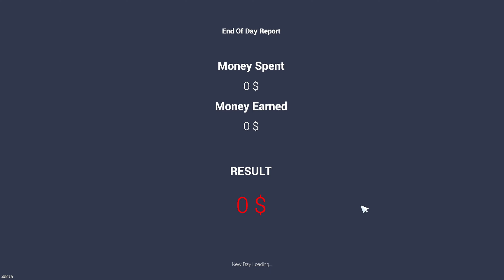UPGRADING EVERYTING IN CAR FOR SALE SIMULATOR 2023